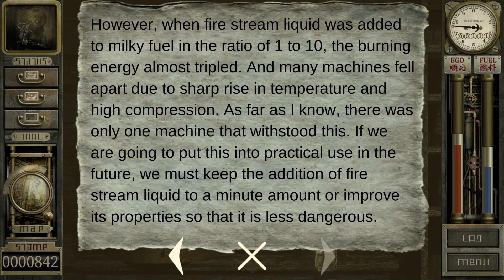GARAGE: Complete Edition #3 | "The New World"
In this episode of the remake of Garage: Bad Dream Adventure I try to gain some traction in terms of game's mechanics by fishing and upgrading my body, while also getting into The New World to progress the story.